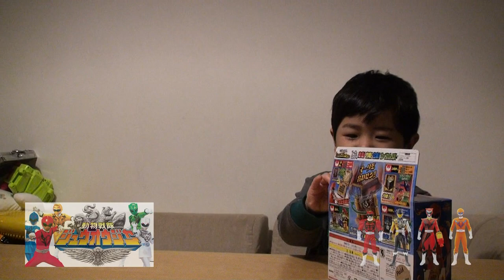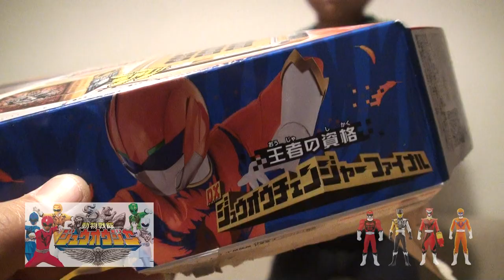ジュウオウジャー 王者の資格 DXジュウオウチェンジャーファイナル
遊びにきていただきありがとうございます♪
【ママのえほん】です★

おもちゃの使い方やレビューをしています。
3才になる【はると】がおもちゃと遊んでいる映像です（笑）
最近は、動物戦隊ジュウオウジャーや仮面ライダーエグゼイドのおもちゃがメインです。
宇宙戦隊キュウレンジャーも今から楽しみですね＾＾
その他に、思いつきの多いパパのせいで色々試行錯誤してます（笑）

→好きなアニメ
ジュウオウジャー、エグゼイド、ゴースト、アンパンマン、ドラえもん

７人目の戦士！本能覚醒ジュウオウバード！DXジュウオウチェンジャーファイナルを開封レビュー！コンドルやオクトパスの音声も収録！

動物戦隊ジュウオウジャー　王者の資格　DX動物チェンジャーファイナル

ついにジュウオウバードが登場！DXキューブオクトパスとDXジュウオウチェンジャーファイナルを早速開封！大量買い動画！新作ベイブレード・アプモンPAD・タイムボカン24

→好きなチャンネル
キッズライン♡Kids Line
モモちゃんねる☆☆
なーちゃんねる(Naaachannel)